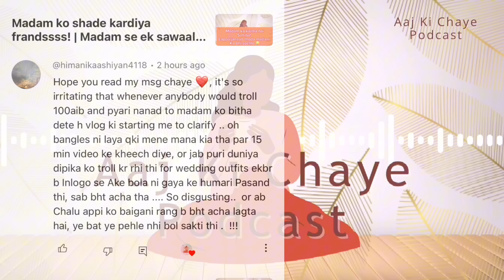Ab janaab madam keliye kuch special nahi karte! But madam zindagi bhar clarification dengi 😭